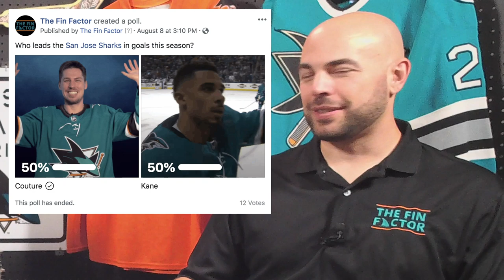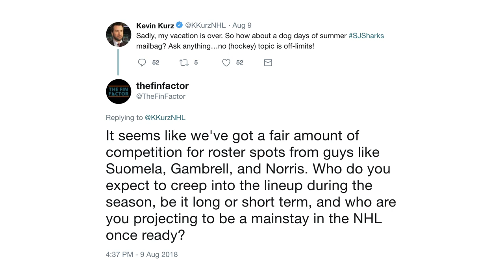Poll Answers, Sharks Top 6, Stanley Cup Stories (Ep 8)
Welcome to The Fin Factor, a weekly podcast series where we discuss the San Jose Sharks NHL hockey team. This week we discuss the polls we had up on social media, the Sharks top 6, making it into Kurz’s mailbag on The Athletic, and Stanley Cup Stories. The show is hosted by Paul Sunseri and Aaron Sholl, two avid Sharks fans who have been making videos together since high school.

Hosts: Paul Sunseri, Aaron Sholl
Producer/Director: Jason Sholl
Set Construction: Todd Sholl
Visual Effects: Alan2014/Videohive
Graphics Effects: EasyEdit/Videohive